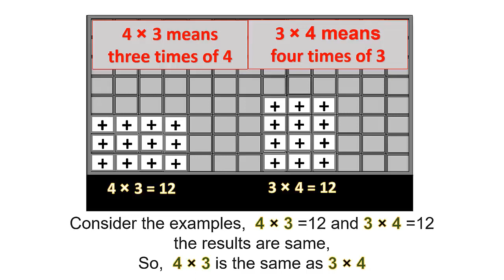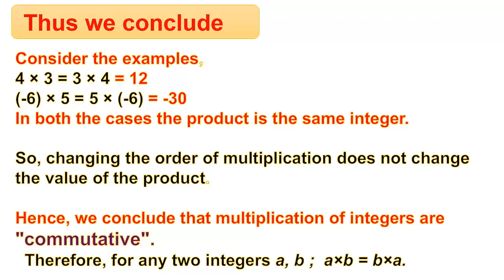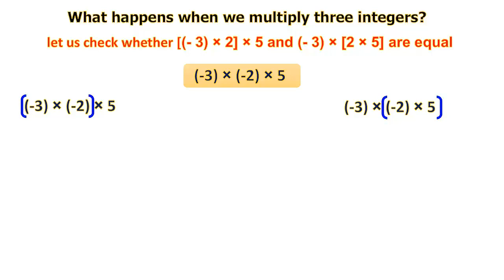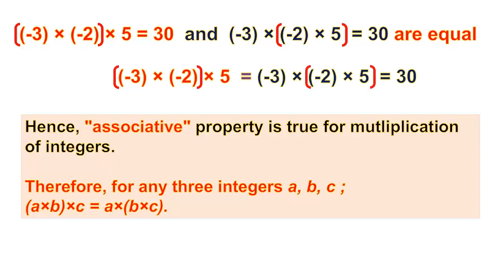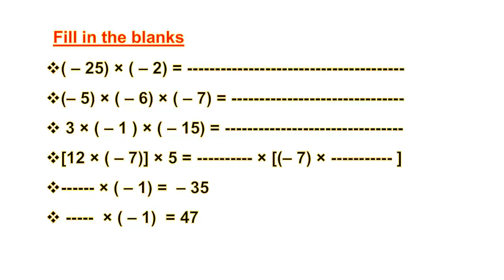PROPERTIES OF INTEGERS ON MULTIPLICATION 2 TERM 1 EM 7TH